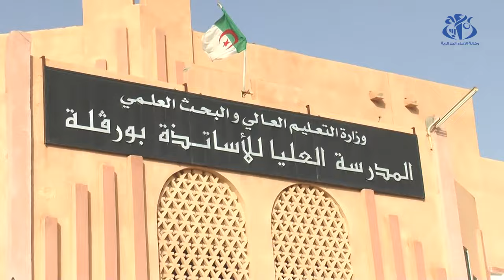ورقلة: المدرسة العليا للأساتذة تنظم الطبعة الرابعة للبكالوريا التجريبية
احتضنت المدرسة العليا للأساتذة بورقة، فعاليات الطبعة الرابعة للبكالوريا التجريبية، أين يُمتحن الطلبة المقدمون على اجتياز امتحانات شهادة البكالوريا، في المواد التعليمية الأساسية. وتهدف هذه العملية، إلى تدريب طلبة المدرسة باعتبارهم أستاذة المستقبل، على عملية تأطير وتنظيم امتحان شهادة البكالوريا